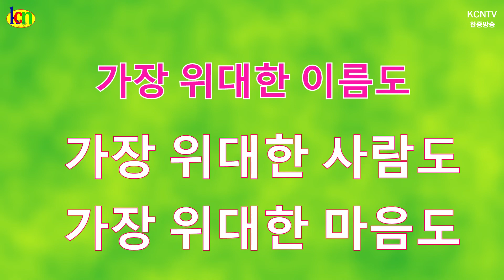여자라는 이름/ 글 :김동휘, 낭송 : 박춘화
* KCNTV한중방송 정기후원

* KCNTV한중방송 후원
   계좌후원 : 국민은행 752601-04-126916 (예금주: 한민족미디어)